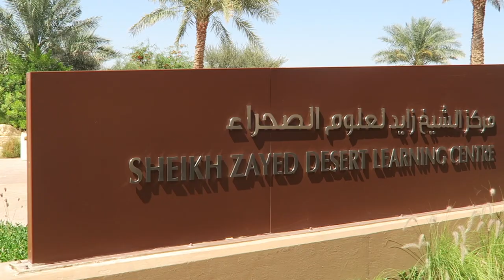Oryx Film Shoot BTS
Behind the Scenes of “Symphony of the Oryx”, a film by Alexis Gambis and Labocine.
I got the chance to return to Abu Dhabi and film with old friends. It was amazing to see the Arabian Oryx - thank you to Deleika Wildlife Centre and Al Ain Zoo.

Location: Abu Dhabi, UAE
Year: 2017
Camera: Canon G7x
Edit Software: Adobe Premiere